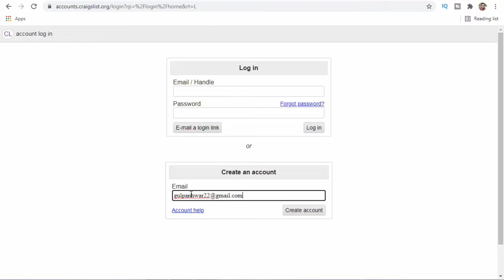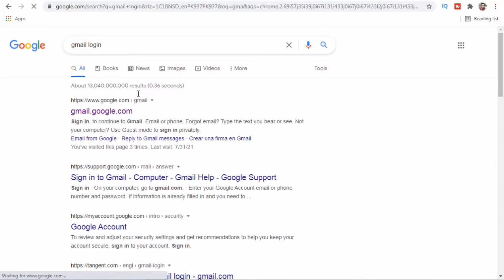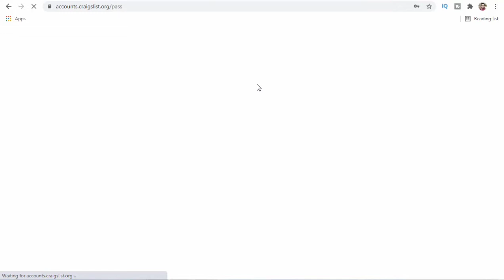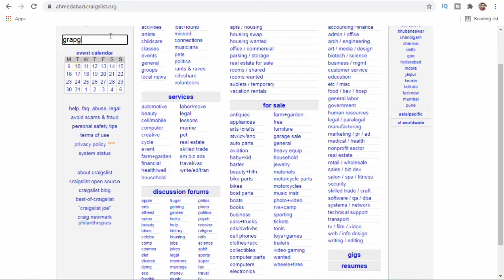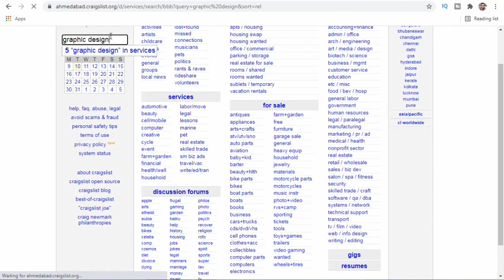How to Make Money on Craigslist 2021 | Craigslist Jobs | New Freelance Website 2021 | Online Earning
Earn Money Online is providing tips and tricks for Earning money and WordPress.